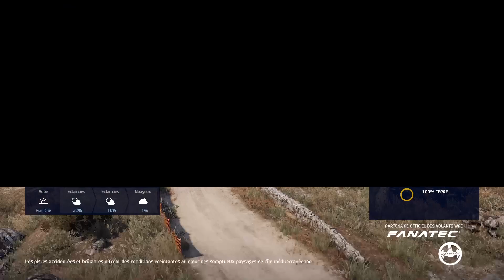WRC 9/eSports Challenge : Round#9 Rally Italy Sardegna/Xbox Series S/Controller Gameplay/60FPS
Xbox Series S 60FPS
Xbox One Controller gameplay
Stage#1 : Lerno : 2'37''739
Stage#2 : Monti di Ala Reverse : 8'53''008
Total runtime : 11'30''777